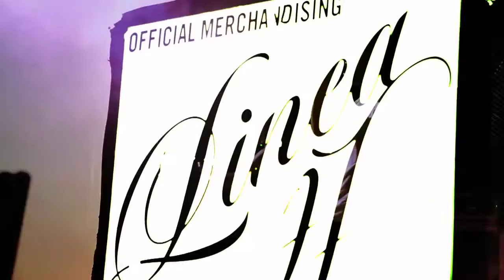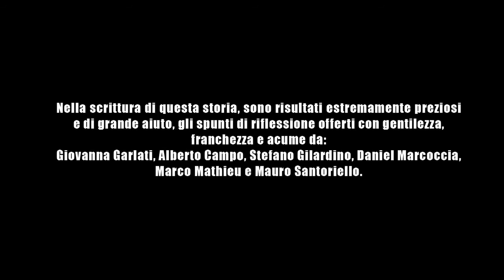Documentary LINEA 77 10th anniversary Tour ( PART3 )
Realized by

Emiliano Audisio
Sergio Luca Loreni
Umberto Costamagna